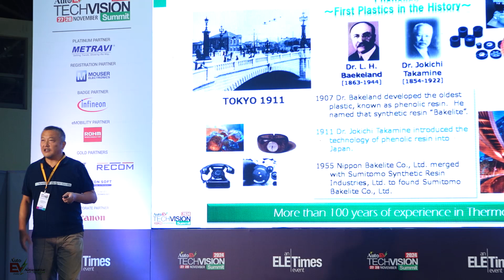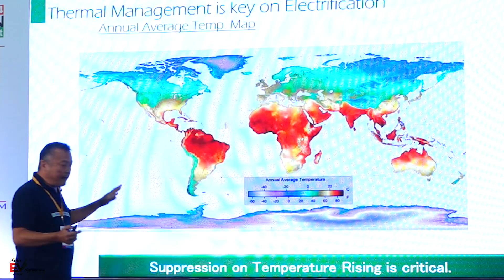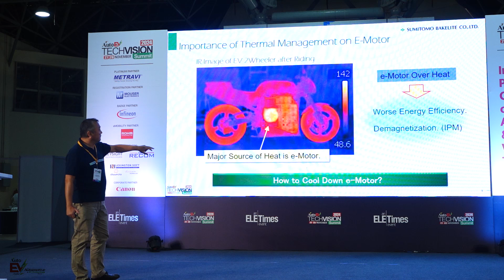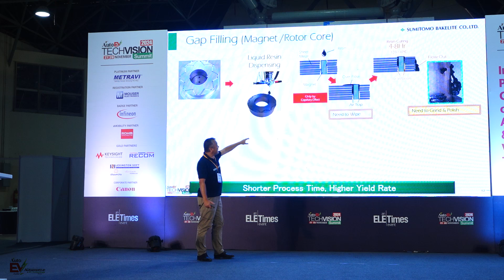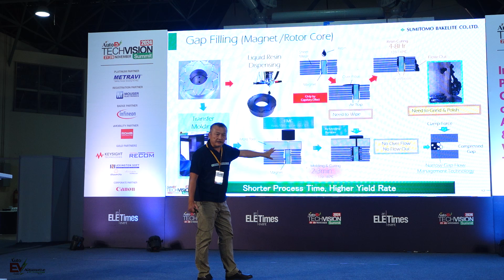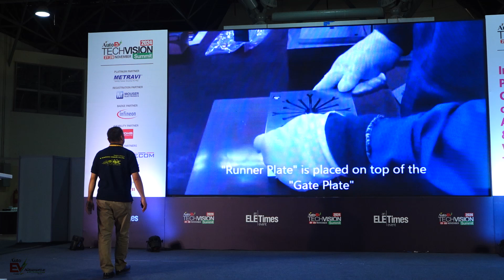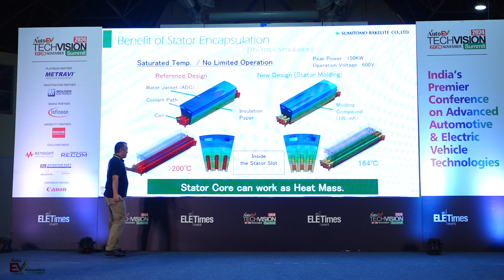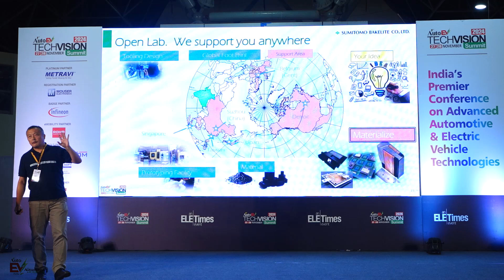e-Motor Performance Improvement Solution with Thermoset Plastics | Hitoshi Kawaguchi | AutoEV India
e-Motor Minimization, Energy Efficiency Improvement, e-Motor cooling solution

Auto EV Tech Vision Summit is India’s premiere EV and automotive technology conference.